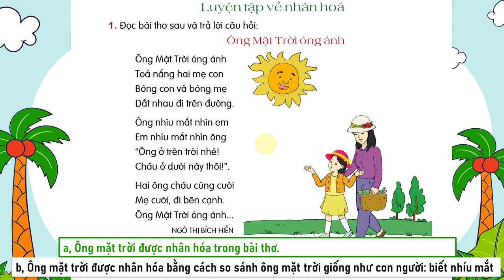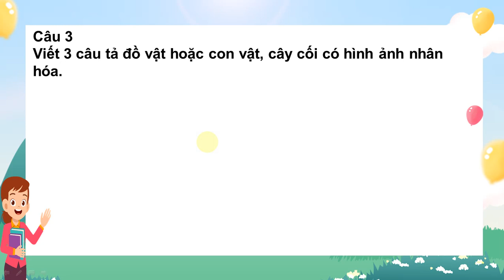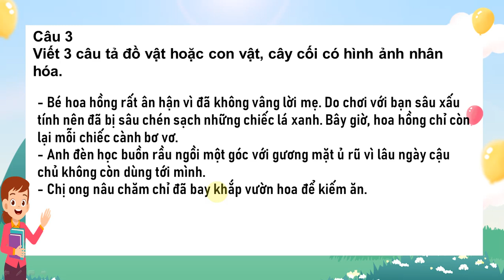TIẾNG VIỆT 4: LUYỆN TẬP VỀ NHÂN HÓA TRANG 46 SÁCH CÁNH DIỀU HAY NHẤT